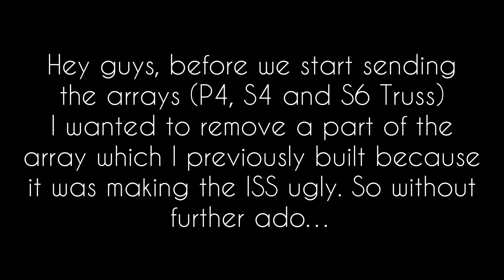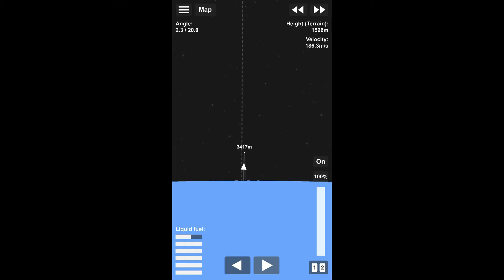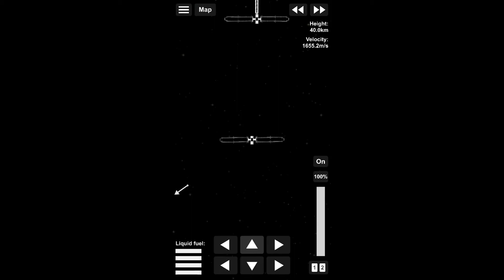Installing the Solar Arrays to The ISS | Spaceflight Simulator 1.5.2.5